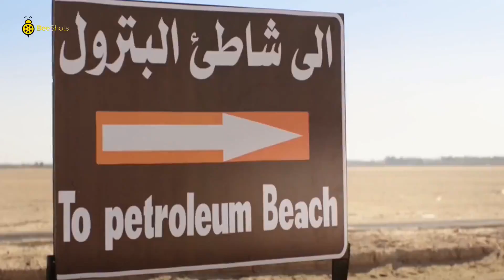😟لما تخرج مع بنات أنت وصاحبك ويعرضها عليك قدامهم😒| مالك يا هاني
ــــــــــــــــــــــــــــــــــــــــــــــــــــــــــــــــــــــــــــــــــــــــــــــــــــــــــــــــــــــــــــــــــــــــــــــــــــــــــــــــــ
استطاع المسلسل حجز مكان له ضمن ترتيب قائمة 10 مسلسلات الأكثر صدارة على اليوتيوب↗️
لدراما رمضان ببلوغه المركز الثامن وذلك بعدد مشاهدات بلغ 140 ألف خلال حلقاته الأولى

دنيا سمير غانم : نيللي
إيمي سمير غانم : شريهان
سلوى خطاب : صباح
بيومي فؤاد : عبد الله
محمد سلام : هاني الدبدوب
مصطفى خاطر : سيف
(أحمد حلاوة : العم بندق (بنداري
محمود الجندي : عم ذهب
محمد ثروت : ضاحي
معتز التوني : شريف صديق سيف
لبنى محمود : ماما ميمي
أحمد السلكاوي : منير فلايط
بسنت شوقي : سو
محمد سلام
خريج كلية التجارة جامعة القاهرة، بدأ حياته الفنية على خشبة مسرح تجارة حيث قدم الكثير من الأعمال المسرحية مع فريق الكلية وفريق المنتخب وحصل على أفضل ممثل عدة مرات، وبعد تخرجه التحق بورشة مركز الإبداع الفنى بدار الأوبرا تحت إدارة المخرج خالد جلال وقام بالتمثيل مع دفعته من مركز الإبداع في مسرحية قهوة سادة كمشروع تخرج الدفعة .

كما شارك أيضا في عدة أفلام ومسلسلات. وهو يعتبر من النجوم الصاعدين ولقد أثبت كفاءته في مجال التمثيل وخصوصا في أدوار الكوميديا.
أعماله الفنيه
2006 الرهينة
2009 طير إنت
2010 (لا تراجع ولا استسلام (القبضة الدامية
2011 E.U.C
2011 سيما علي بابا
2015 كابتن مصر
2016 كلب بلدي
2016 جحيم في الهند
2017 عندما يقع الإنسان في مستنقع أفكاره فينتهي به الأمر إلى المهزلة
2018 ليلة هنا وسرور
2018 كدبة بيضا
2019 الطيب والشرس واللعوب
2019 الفلوس
2020 الغسالة

مسلسلاته
2010 الكبير أوي
2011 الكبير أوي 2
2013 الكبير أوي 3
2014 الكبير أوي 4
2015 لهفة
2015 الكبير أوي 5
2016 نيللي وشريهان
2017 كابتن أنوش
2017 في ال لا لا لاند
2018 كابتن أنوش 2
2018 خفة يد
2018 أبو عمر المصري
2018 ربع رومي
2019 بدل الحدوتة 3
2020 الشركة الألمانية لمكافحة الخوارق: جمجوم وبم بم
2020 2اللعبة
مصطفى خاطر
أعماله الفنيه
2014 قلوب
2014 دلع بنات طارق
2015 لهفة ضيف شرف
2016 نيللى وشريهان سيف
2017 هربانة منها    سيف
2018 ربع رومي نور الشريف
2019 طلقة حظ عبد الصبور
2019 كلبش 3 ضيف شرف
2020 عمر ودياب   دياب
2020 (فالنتينو حسام (ضيف شرف
2020 (النهاية ساجد (ضيف شرف

2016 حسن وبقلظ   كريم
2016 جحيم في الهند الساعى
2016 أوشن 14 النقيب صفاء شيرين عصمت
2017 هروب اضطراري   مصطفى محمد عثمان السيد
2018 حرب كرموز عصفورة
2018 ليلة هنا وسرور ضيف شرف
2018 الكويسين ضيف شرف
2018 طلق صناعي سعيد
2020 صندوق الأسود هادى
2020 عفريت ترانزيت ضيف شرف
مصطفى خاطر
Mostafa Khater
محمد سلام ومصطفى خاطر
كوميدية مصطفى خاطر
كوميدية محمد سلام
كوميدية محمد سلام ومصطفى خاطر
ـــــــــــــــــــــــــــــــــــــــــــــــــــــــــــــــــــــــــــــــــــــــــــــــــــــــــــــــــــــــــــــــــــــــــــــــــــــــــــــــــ